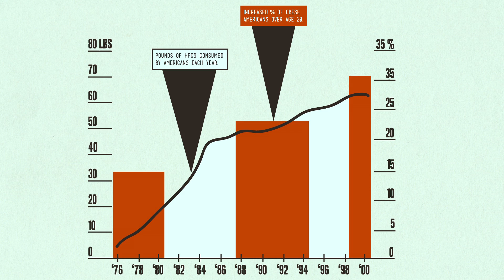High-Fructose Corn Syrup: The "Dark Lord" of Nutrition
Hank takes on high fructose corn syrup - the new "dark lord of nutrition" - to help explain the ambiguities around all the claims being made about it.